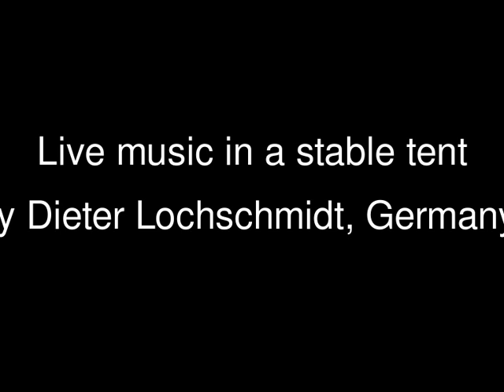Improvisationen und Fiakerlied (Dialekt-Gesang) im Weihnachts-Stadl-Zelt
DEUTSCH     --      ENGLISH - ENGLISH down!!!
Unterhaltungsmusik im Stadl-Zelt des Imbiss-Betriebs Bernd Salm  beim Weihnachts-Markt in Darmstadt 2011.
Das österreicher Fiakerlied (gesungen in Dialekt) und alpenländische Improvisationen. Blasmusikklänge spiele ich auf Akkordeon mit Hilfe der Limex-midi-Technik ergänzend hinzu.
Live-Mitschnitt.
Kamera: Michael Kübler, Odenwald, Deutschland

ENGLISH - ENGLISH
Live!
Joyful music in a stable tent of the snack company Bernd Salm during Christmas Market 2011 in Darmstadt, Germany.
Alpine songs played with accordion (Das Fiakerlied). It is on old Austrian folk song, dealing with a horse drawn coach and the caoch man, who cries "hue and ho" and enjoyes how his horses run. They were used as taxis long time ago and called Fiaker in Vienna, Austria. I do play the natural accordion and inbuild Limex midi sounds using the brass sounds of tuba or trombone same time during playing the natural accordion.
Camera: Michael Kübler, Odenwald hills, Germany
I hope you do enjoy with us the short impression of entertainmant music.
Greetings
Dieter L.